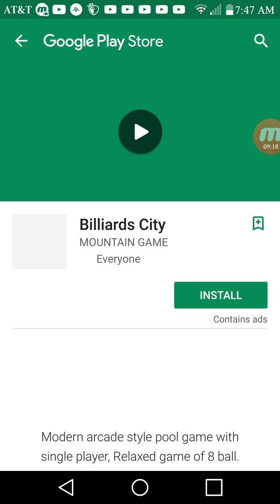The Epic Long Run - Subway Surfers